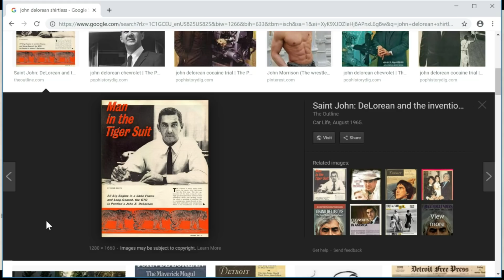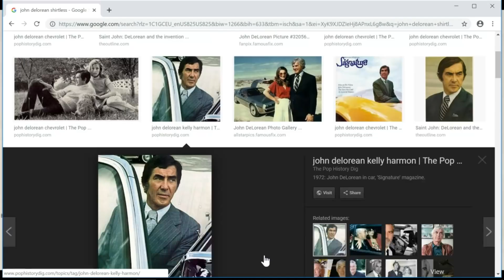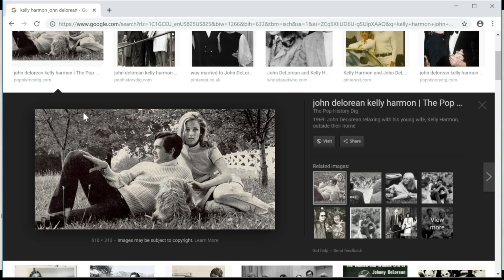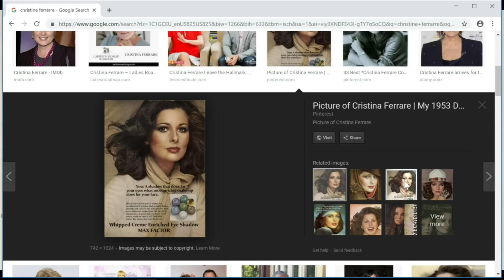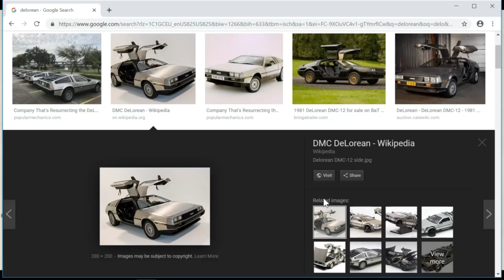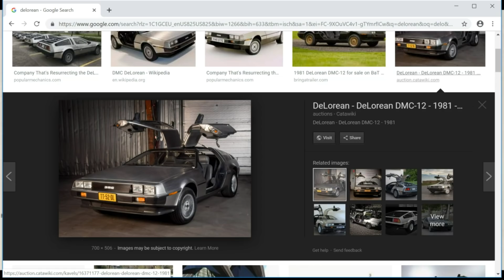John DeLorean | The Dollop #374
Dave Anthony & Gareth Reynolds examine the life of automobile executive, John DeLorean, and being arrested for a $24 million dollar cocaine deal.

Follow The Dollop:

Dave Anthony

Gareth Reynolds